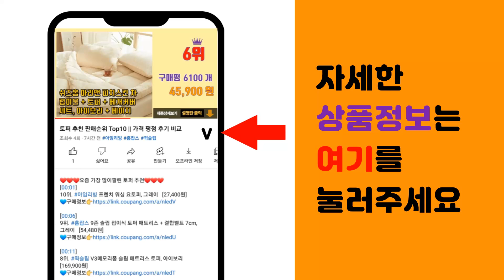막장 추천 판매순위 Top10 || 가격 평점 후기 비교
❤️❤️❤️요즘 가장 많이팔린 막장 추천❤️❤️❤️

[00:01]
10위. 청정원 순창 막장, 450g, 2개 [11,180원]

[00:06]
9위. 풀무원 매콤 양념쌈장, 450g, 1개 [4,000원]

[00:11]
8위. 풀무원 튜브형 매콤 쌈장, 360g, 1개 [4,160원]

[00:16]
7위. 풀무원 튜브형 고소쌈장, 360g, 1개 [4,160원]

[00:21]
6위. #[대원식품] 강원태백촌막장 14kg, 1개   [55,000원]

[00:26]
5위. 강원도 막장 강원도촌막장 1.5kg 시골된장 막된장 횡성 수제막장 시골막장, 1개 [19,000원]

[00:31]
4위. 청정원 순창 양념듬뿍 쌈장, 500g, 1개 [2,800원]

[00:36]
3위. 강원도막장 횡성 강원도촌막장 시골막장 수제막장 1.5kg 재래식 전통 메주 태백, 1개 [14,000원]

[00:41]
2위. 청정원 순창 막장, 450g, 1개 [5,840원]

[00:46]
1위. 청정원 순창 양념듬뿍 쌈장, 500g, 2개 [5,100원]